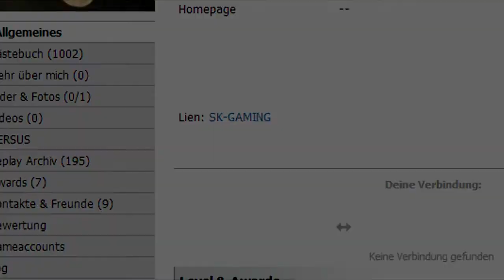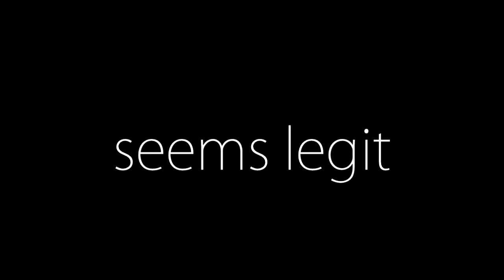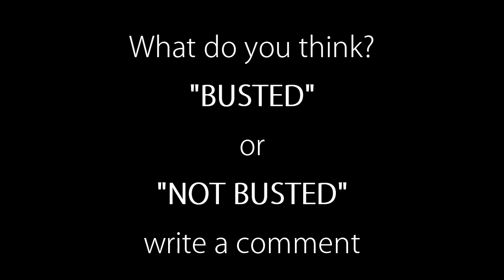CS:S ■ APS ■ BUSTMOVIE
Every Friday a new Bustmovie!